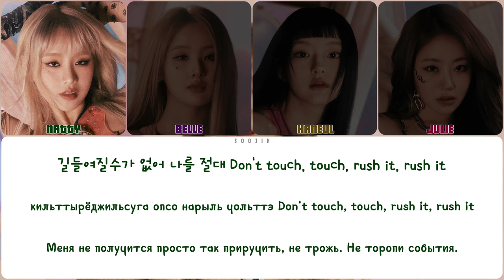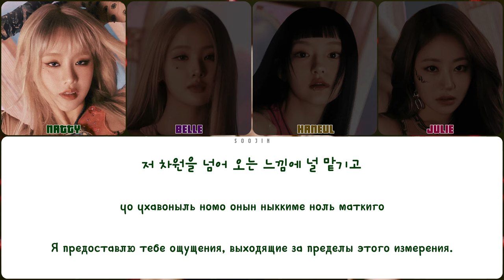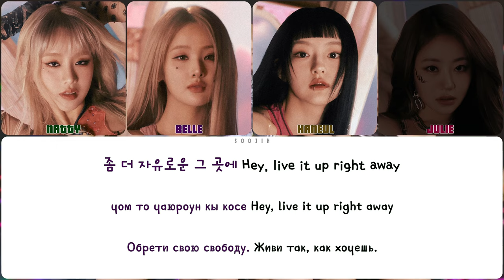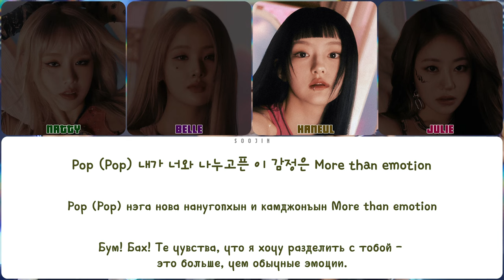KISS OF LIFE - SIXTH SENSE (ПЕРЕВОД | КИРИЛЛИЗАЦИЯ | COLOR CODED LYRICS)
▸ артист: KISS OF LIFE
▸ песня: SIXTH SENSE
▸ альбом: ---
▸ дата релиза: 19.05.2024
▸ правообладатель: MBCentertainment